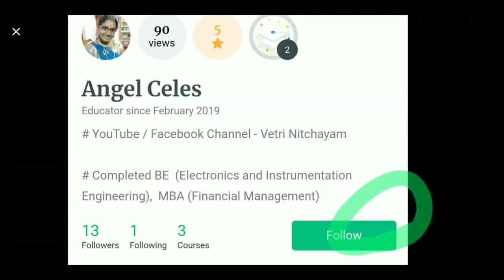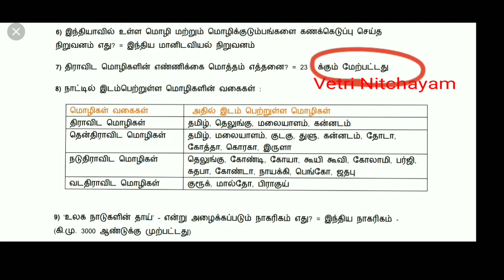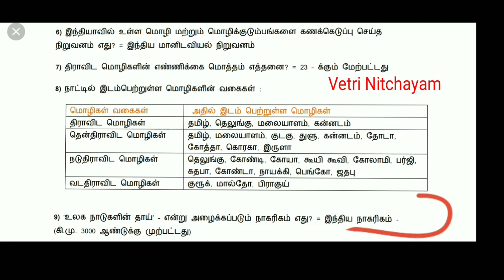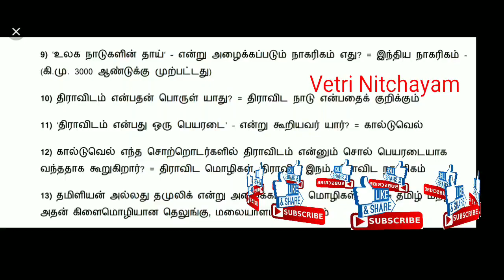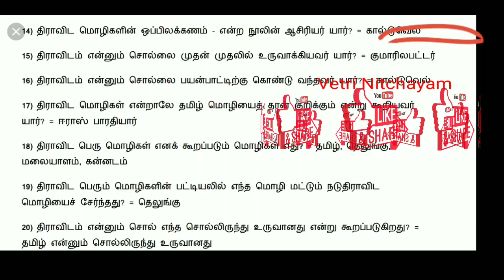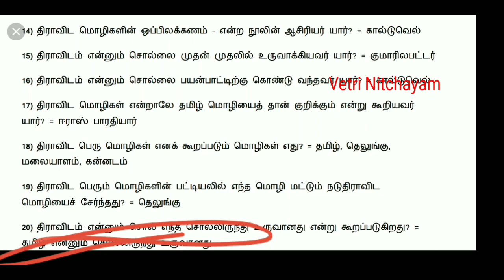9th Tamil Important Points | TNUSRB | TNPSC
9th Tamil Important Points | TNUSRB | TNPSC

TNPSC Group-II Sura Guide

TNPSC Group-II Prelims Sura Guide

TNPSC Group-IV Questions Papers & Answer